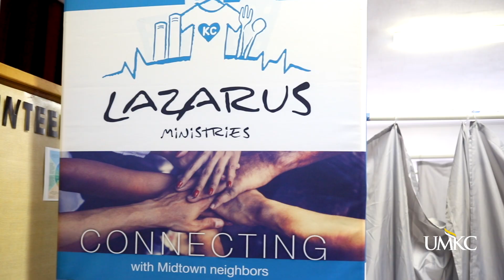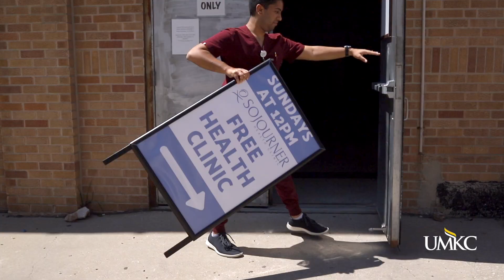UMKC in the Community: Sojourner Health Clinic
At the Sojourner Health Clinic, UMKC medical and health care students provide more than 800 visits a year to underserved patients in Kansas City. Not only do the volunteer students offer much-needed medical care, they also learn about working with vulnerable populations who lack access to quality care.

For more information on the ways UMKC is impacting the community, visit community.umkc.edu.